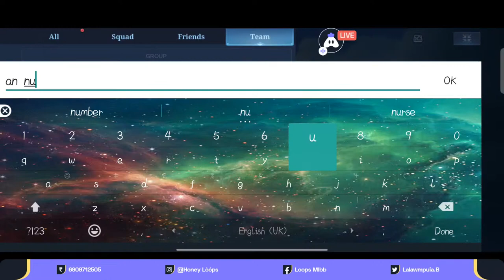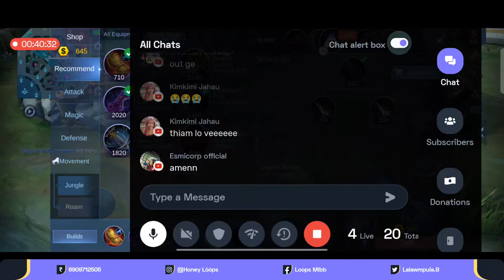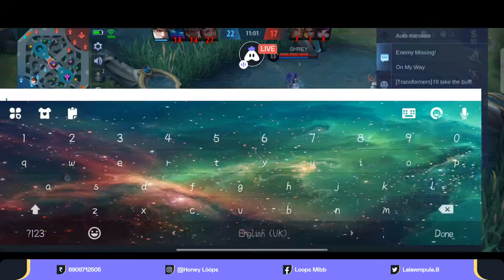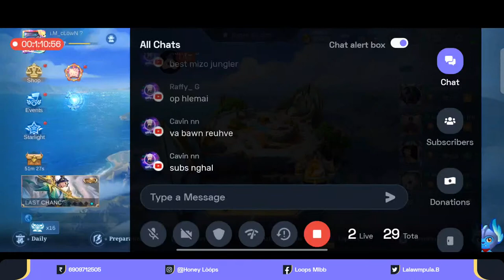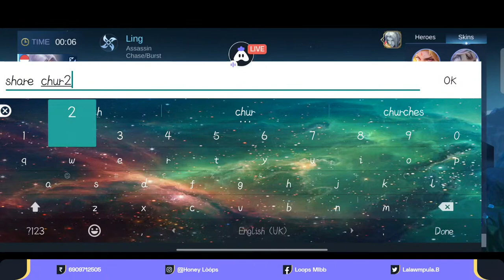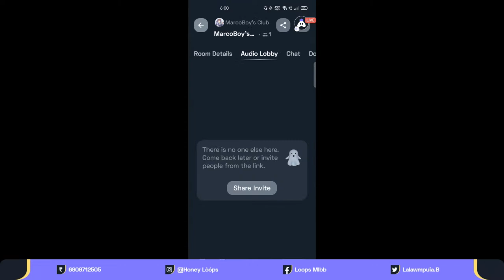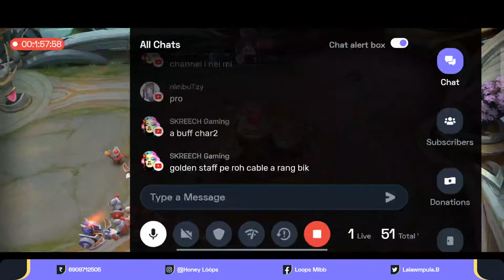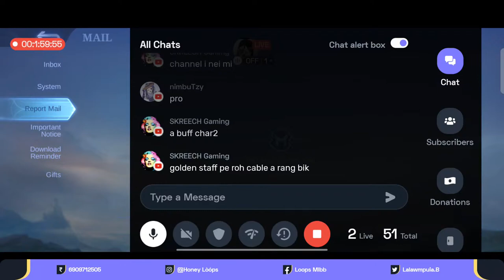Best Assasin in Town!! Lets goo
mlbb-mizo
MGIS MIL KOL . LIVE STREAM LINK SHARE KARO!